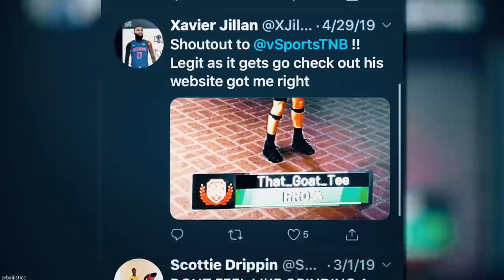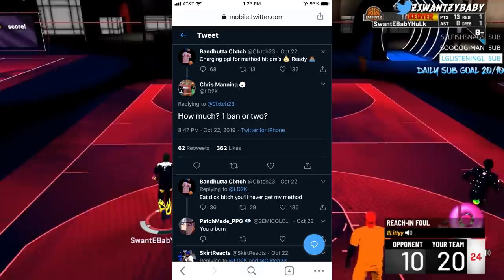NBA 2K20 NEW VC GLITCH , BADGE GLITCH , DEMIGOD GLITCH !!!! These 2k20 PLAYERS Will Get BANNED